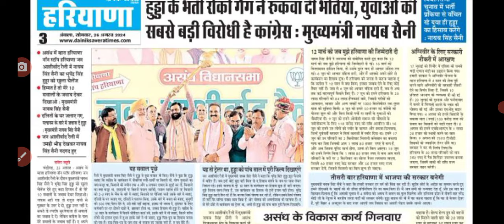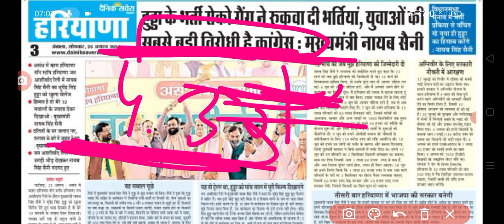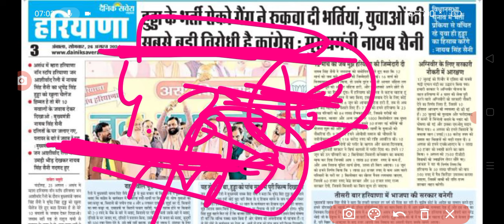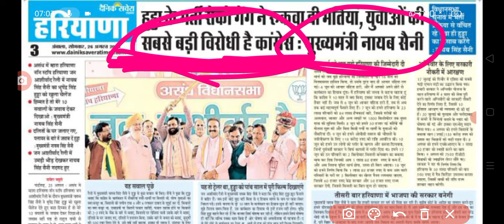HSSC GROUP 1, 2,56,57, हरियाणा पुलिस की रिजल्ट और ज्वाइनिंग कैसे मिलेगी भर्तियो पर बोले CM नयाब सैनी